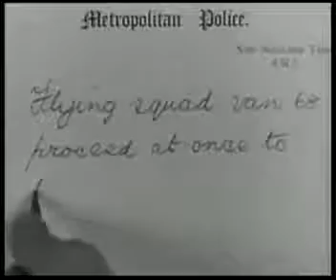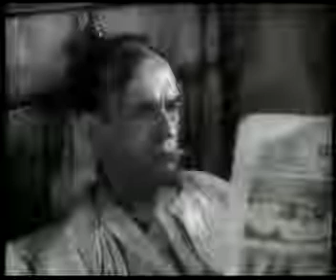Blackmail | Official Movie Trailer | CELEBRI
After killing a man in self-defense, a young woman is blackmailed by a witness to the killing.